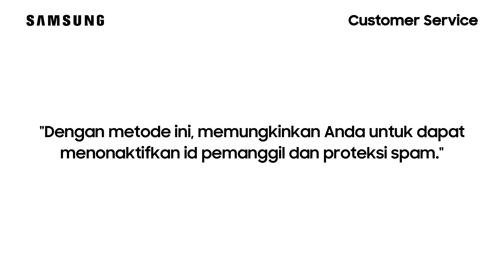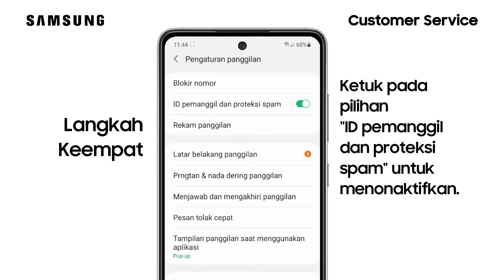Cara Menonaktifkan ID Pemanggil dan Proteksi Spam - Galaxy A32